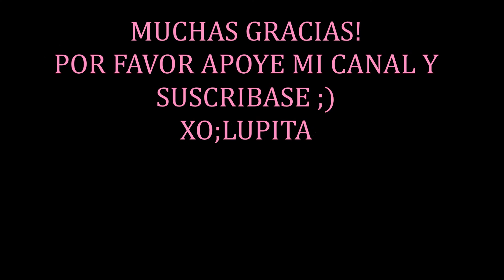NO MAS MAL OLOR EN EL BAÑO (COMO ELIMINAR EL MAL OLOR DEL BANO)(RECETA DE POO-POURRI)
RECETA PARA POO-POURRI
1 BOTELLITA DE 4 oz
2 CDAS ALCOHOL
30-40 GOTAS DE ACEITES ESENCIALES
COLORANTE ALIMENTICIO (OPCIONAL)
AGUA

Cuando lo use agitelo y ponga de 3-5 sprays en el inodoro